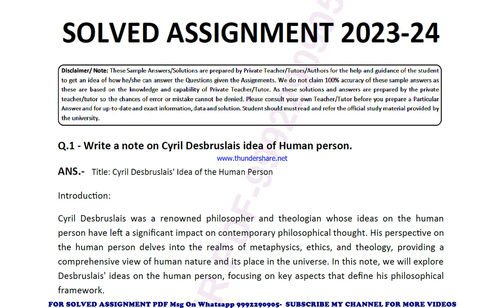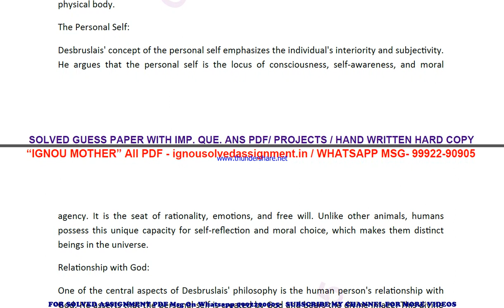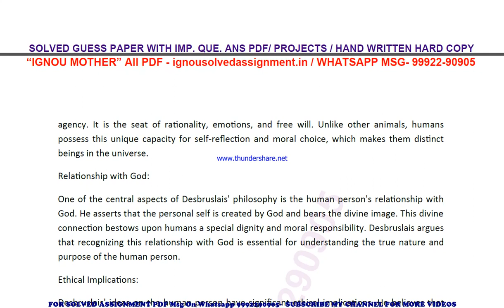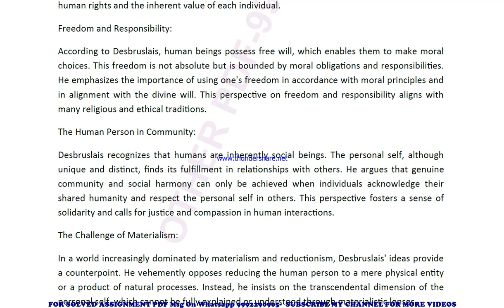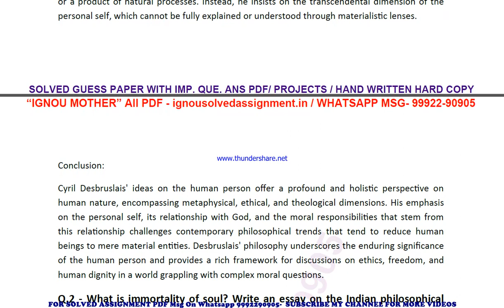bpy 011 solved assignment 2023-24 | bpy 11 solved assignment in english 2024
price-
bag-30rs

 ignou solved assignment bpy 11,
bpy 11 solved assignment in english,
 bpy 11 ignou assignment 2023-24,
  bpy 11 solved assignment 2023-24,
 ignou bpy 11 solved assignment free,
  solved assignment ignou 2023-24 bpy 11,
 solved assignment of bpy 11,
 bpy 11 ignou solved assignment kaise download kare,
 ignou solved assignment 2023-24 bpy 11,
bpy 011 solved assignment,
bpy 011 solved assignment 2023-24 in english,
bpy 011 solved assignment in english,
bpy 011 ignou assignment 2023-24 solved,
bpy 011 solved assignment 2023-24,
ignou bpy 011 solved assignment free,
bpy 011 solved assignment ignou 2023-24,
solved assignment ignou 2023-24 bpy 011,
bpy 11 solved assignment ignou exam preparation ignou exam
bpy 11 exam how to study for ignou,
exam bpy 11 exam preparation preparation for,
gnou exams bpy 11,
 ignou bpy 11 exam preparation,